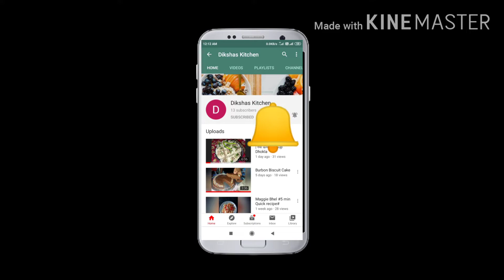दररोज त्याच भाज्या खाऊन कंटाळला असाल तर हि भाजी नक्की बनवा | रेस्टॉरंट सारखे दूधी भोपळ्याचे कोफ्ते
1 किसलेला दुधी भोपळा
२  कांदा
१ टोमॅटो
१ चमचा जिरे पूड
१ चमचा धने पूड
मीठ चवीनुसार
 १ चमचा अद्रक लसूण पेस्ट
लाल तिखट
हळद
तेल
१ चमचा ओवा
१ चिमूटभर खाण्याचा सोडा
१ चमचा गरम मसाला
१ वाटी बेसन पीठ
२ चमचा दाळवा